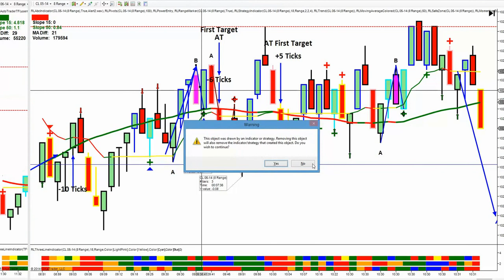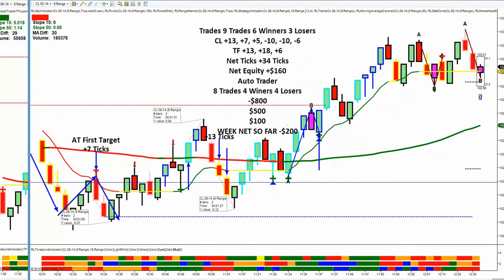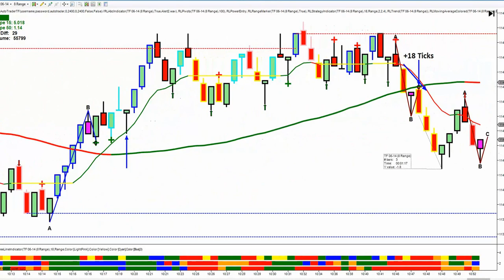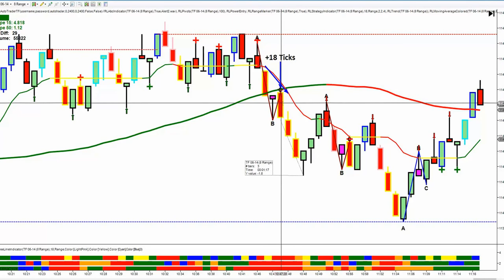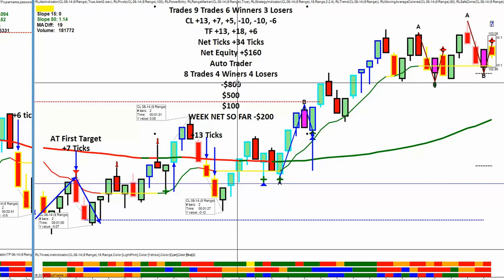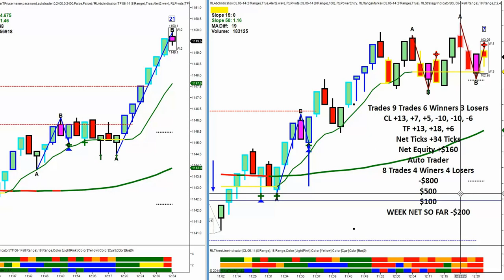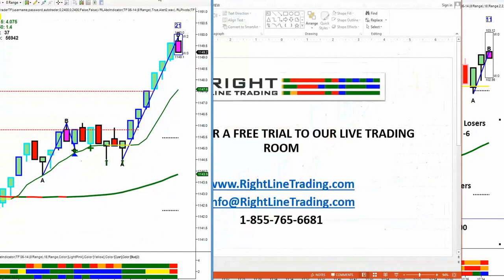RIGHT LINE TRADING 4 09 14 9 Trades 6 Winners 3 Losers +34 Ticks Auto Trader Net Equity $800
Trading Today 9 Trades - 6  Winners 3 Losers
How to trade your way back from a big drawdown open.
Crude Oil  +13, +7, +5, -10, -10, -6 Ticks
TF +13, +18, +6 Ticks
GC No Trades
Net Ticks +34
Net Equity +$160
Auto-Trader Trades
8 Trades- 4 Winners 4 Losers
Net Equity -$800.00
Net Equity 3 Contracts  Break Even